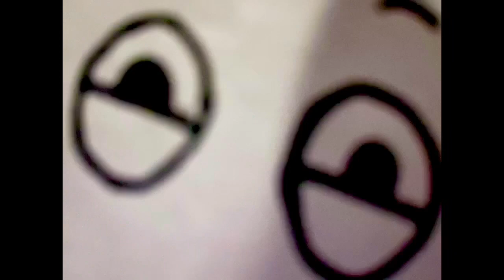Quarantine Dreams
A Stop Motion Project